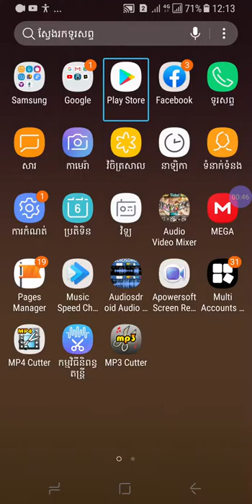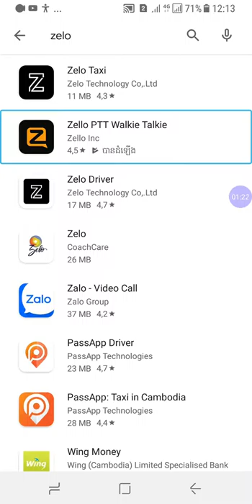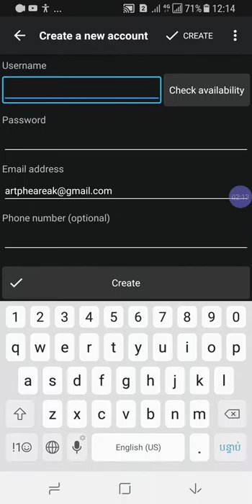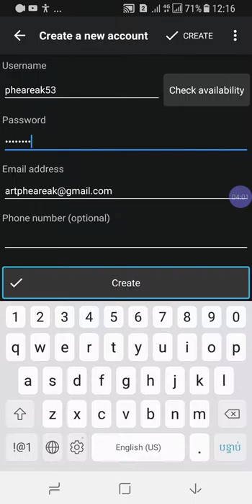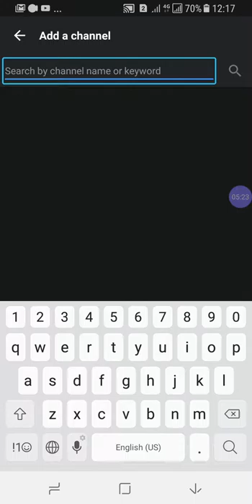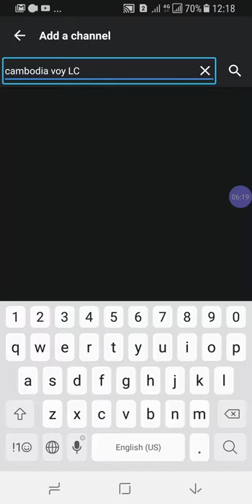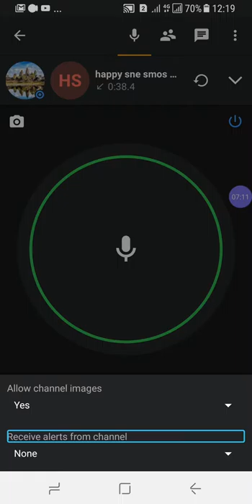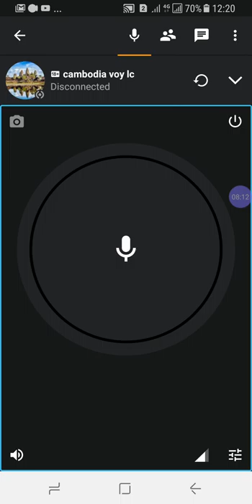របៀបបង្កើតកម្មវិធី Zelo លើទូរស័ព្ទប្រភេទ android អត្ថាធិប្បាយដោយភារៈ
សម្រាប់បងប្អូនដែលមានចម្ងល់ហើយមិនទាន់ច្បាស់ទាក់ទងជាមួយនឹងកម្មវិធីនេះអាច comment នៅខាងក្រោមវីដេអូនេះបានសូមអរគុណ